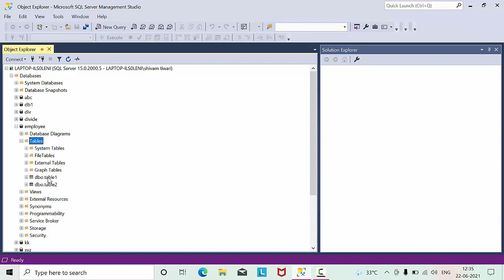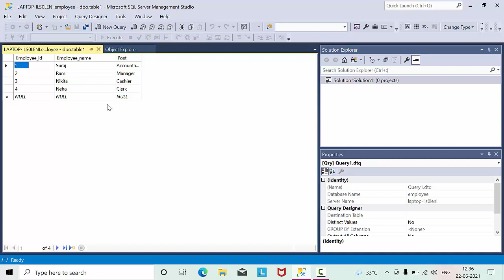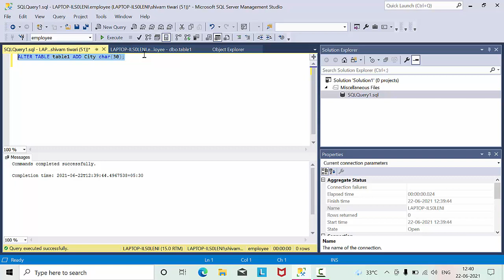How to Alter Records in SQL Server@COMPUTEREXCELSOLUTION